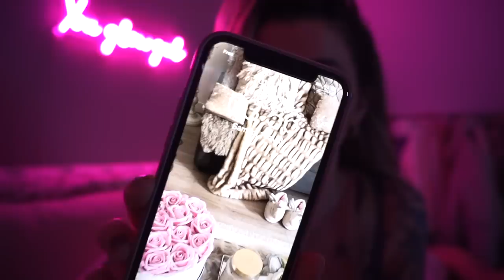24H EN SIMS 🤣 une galère !!!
On a tellement galères à faire cette vidéo mes chéris c’est vraiment la plus difficile que j’ai eu à faire ou à monter ... alors j’espère du fond du cœur sur ça vous plaira 💓

Prochaine vidéo mercredi active la 🛎